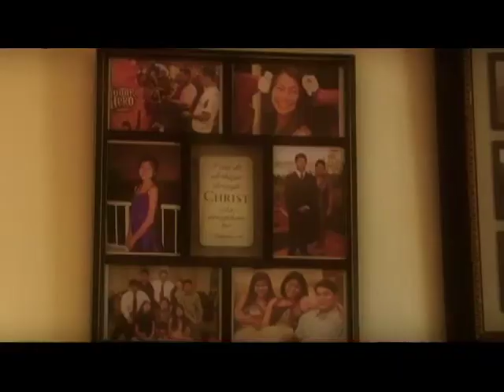The Day After MISS EARTH GUAM PAGEANT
7 am trash clean up at Sheraton
Tree planting at the Governor House
Special Guest Olga Alava and Governor Eddie Baza Calvo